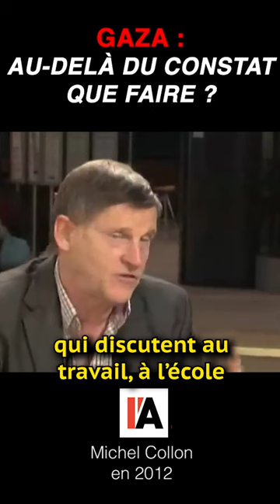Gaza : au-delà du constat, que faire ? - Michel Collon